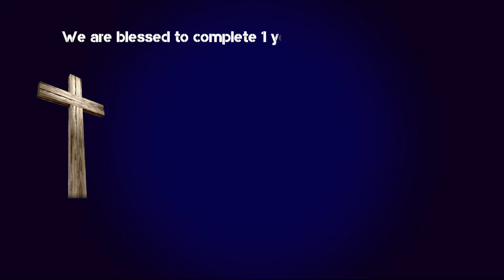GILL STUDIO 1ST ANNIVERSARY | THANKS TO OUR VIEWERS & LISTENERS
We are blessed to complete our 1 year of Praise & Worship✝✝✝✝
Gill Studio give a Special Thanks to the viewers & listeners of GS Official.
We are Thankful to the Team GS and all those who are with us or who were with us in this journey.
Love You All & GOD BLESS YOU

CEO
Gill Studio